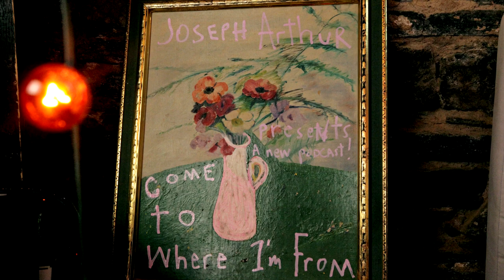CHRISTEENE: Come to Where I'm From Podcast Episode #124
Our guest this Episode is the transcendental CHRISTEENE!!! What a great conversation about letting your electric pony gallop in the stratosphere of your imagination and beyond. One comment about her on a YouTube interview read “Christeene gives amazing social commentary on depression, mental illness,homelessness and many other things.” She herself says her aim is to introduce people to their inner pony and Keep it lit Keep it bright. Don’t be ashamed to be a freak of the night. Or like Jimi says I’m the one that’s gonna die when it’s time for me to die so let me live my life the way I want too. I was curious about the emotional health benefits of allowing sides of yourself to fully express themselves and the role creating characters can play in that. Cause all the time we put ourselves in little boxes called identity. But we are much more than that. We are flowers from the dark. Ponies riding the eternal and infinite spark. Indeed it was an honor to talk with Christeene.
And I got a lot out of it. Hope you do as well! Enjoy!